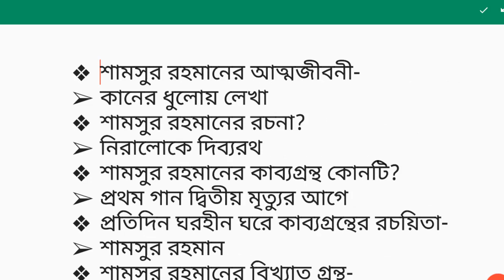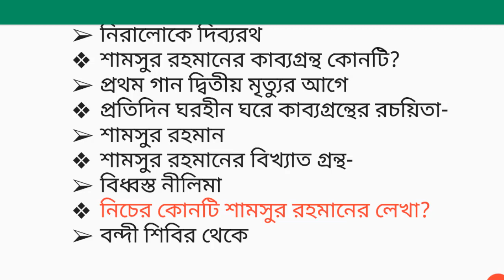Shamsur Rahman Bangladeshi poet-বাংলা সাহিত্য। Bangla Literature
40th bcs preparation,bcs preliminary preparation,bcs and bank job preparation,university admission,bcs gk job interview,job preparation video,
reasoning
general knowledge 2019
question answer
100 easy general knowledge questions and answers